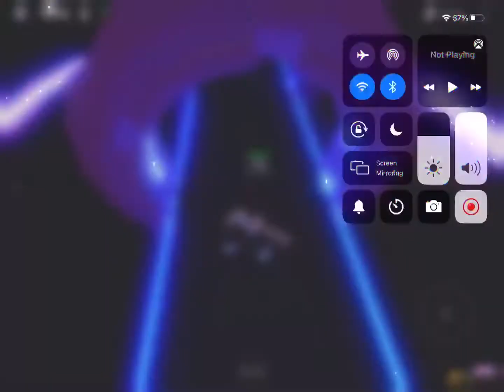Build a bi*ch